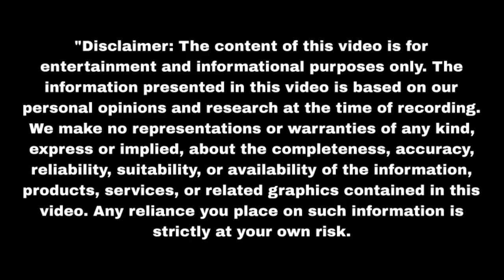जीत ने गोपाला को छोड़ कृष्णा के साथ कि छठ पूजा Nath Krishna Aur Gauri Ki Ka | Upcoming twist | Update